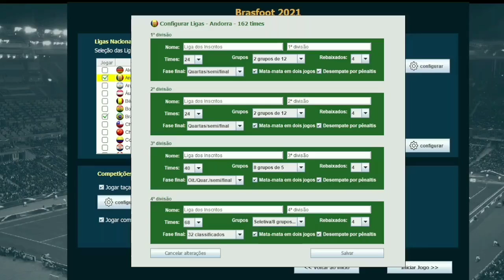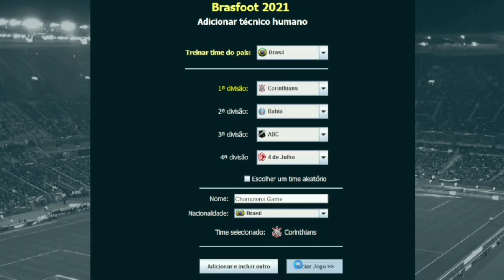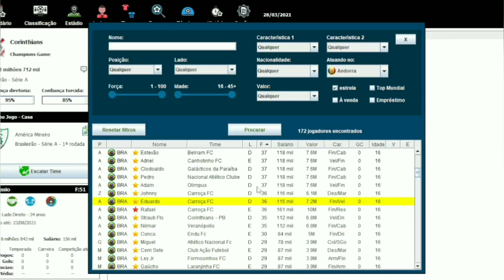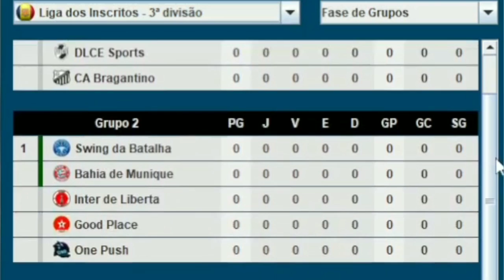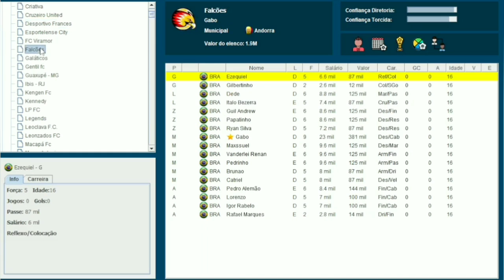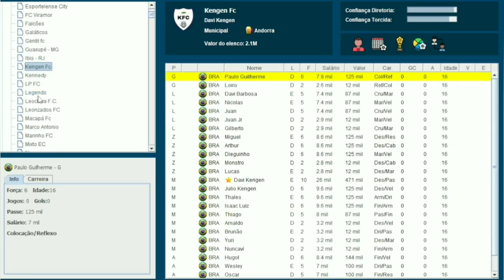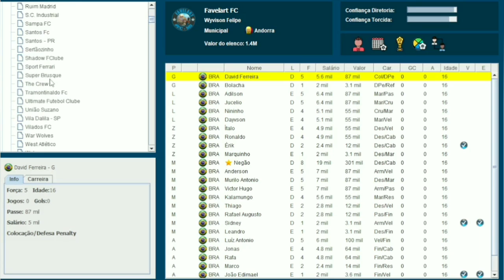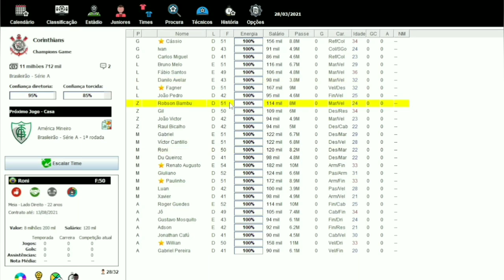Atualização Liga dos Inscritos - 5° Temporada (que comecem os jogos)